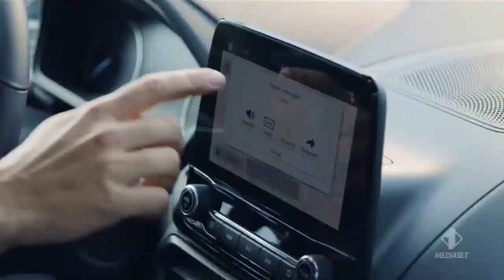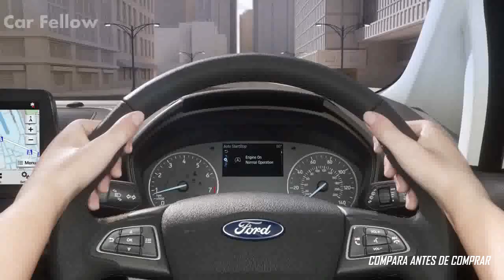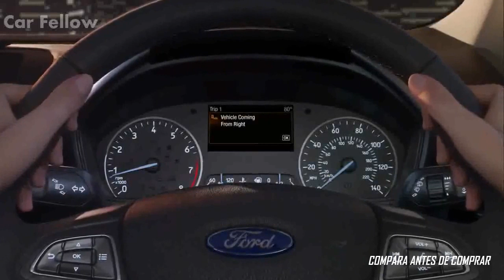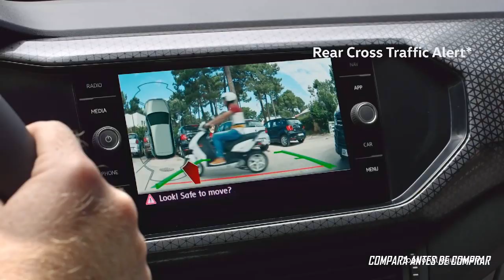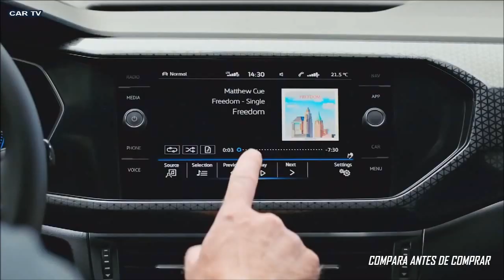FORD ECOSPORT SE VS VOLKSWAGEN T-CROSS TRENDLINE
COMPARATIVA DE MINI-SUV DE ENTRADA DE GAMA A ECOSPORT Y T-CROSS.

- FORD ECOSPORT SE   MECÁNICA 1.5 3 CILINDROS:

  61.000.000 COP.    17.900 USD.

-VOLKSWAGEN T-CROSS TRENDLINE  MECÁNICA 1.6:

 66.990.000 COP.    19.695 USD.